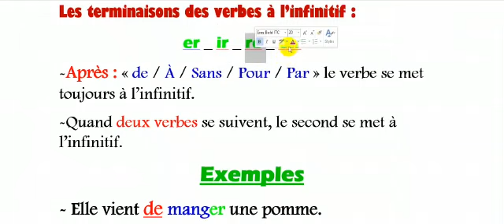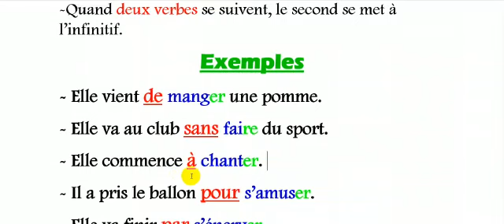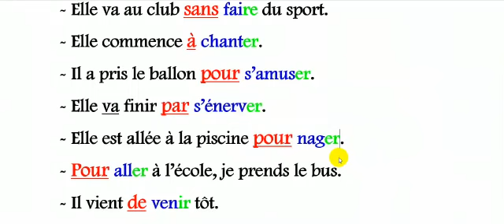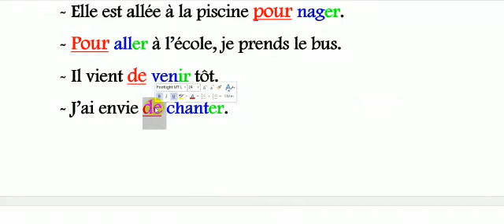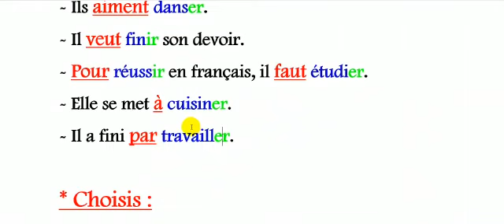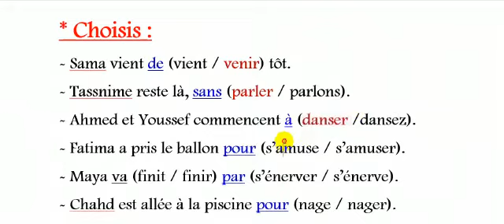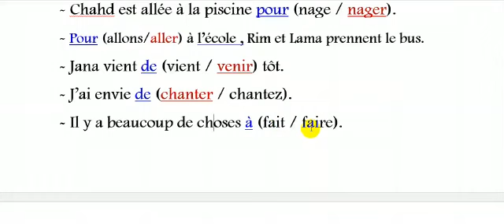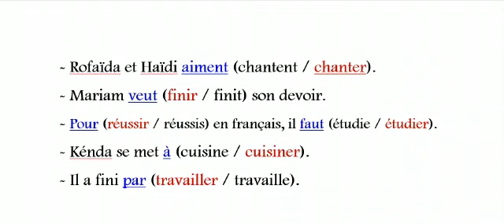1ère préparatoire - Grammaire - Utilisation de l'infinitif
Monsieur / Mahmoud El Sweify